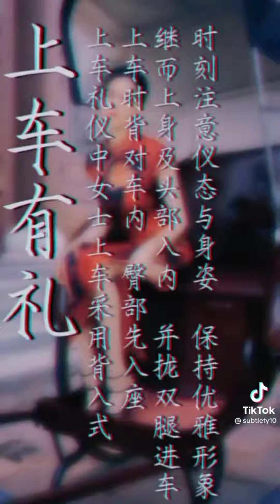lễ nghi khi mặc sườn xám | Lăng Hy